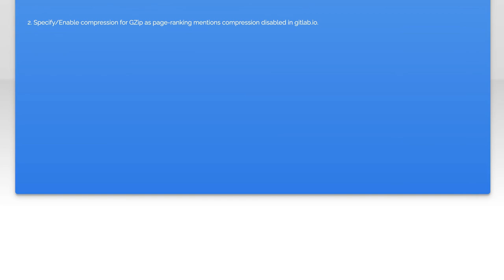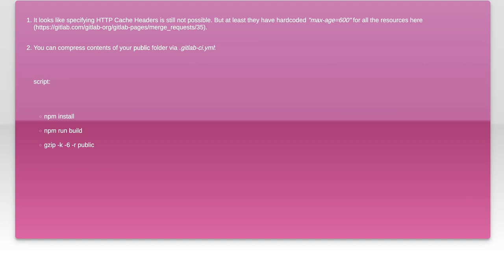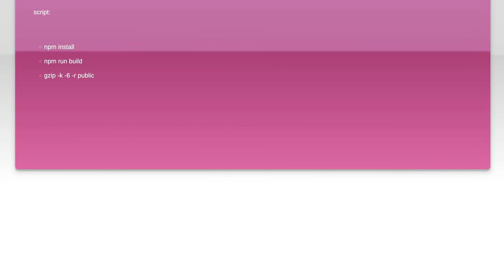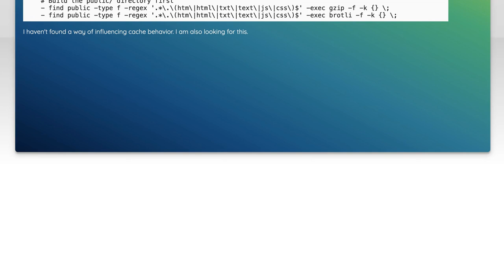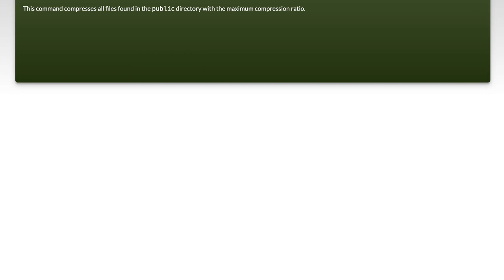How to enable GZip compression for Gitlab Pages?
caching: How to enable GZip compression for Gitlab Pages?

Related to: caching, http-headers, gitlab, compression